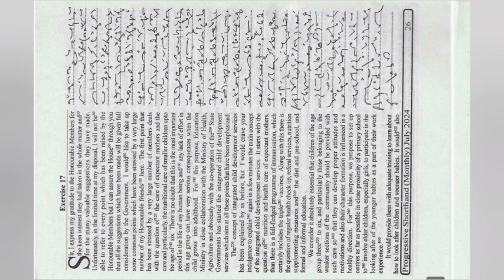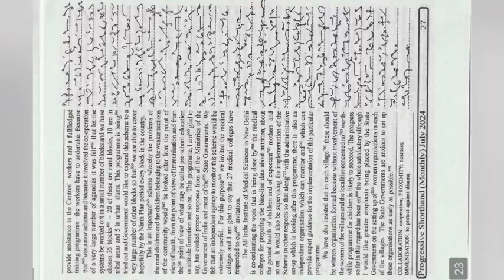#80-85wpm dictation|| Ex -17|| July 2024|| July progressive dictation|| Monthly magazine dictation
Progressive dictation July 2024#
Keep loving and supporting#